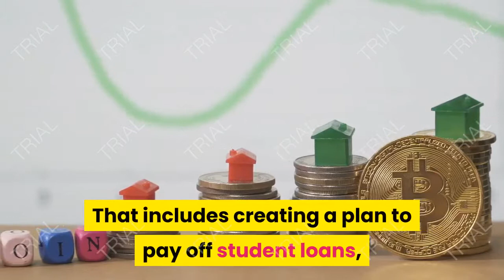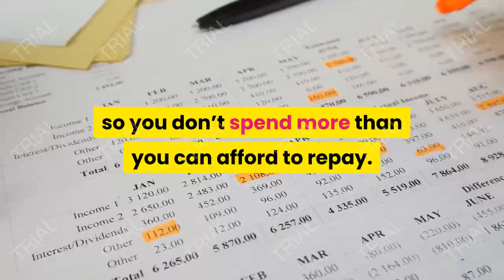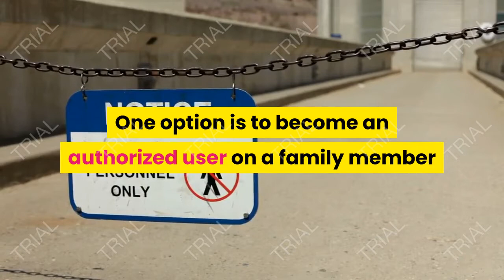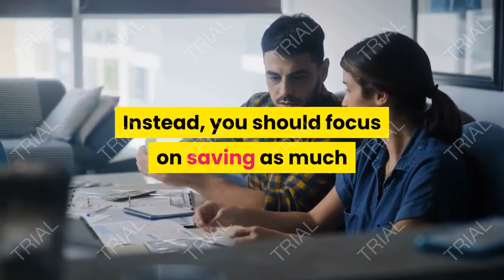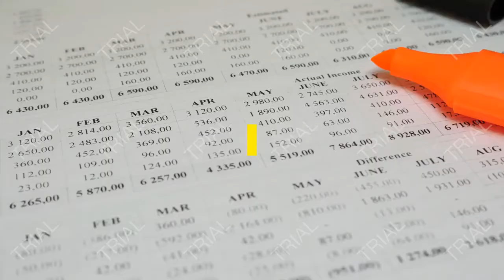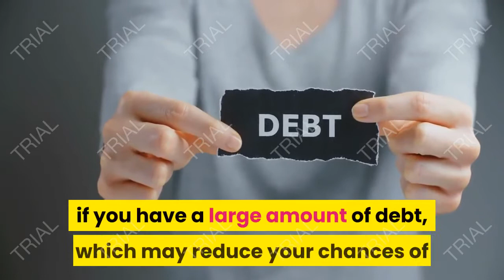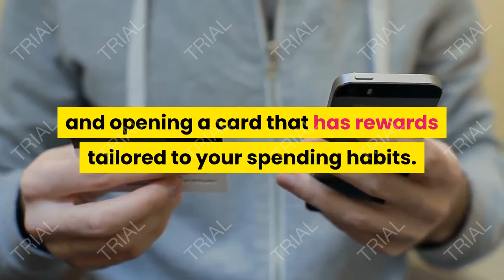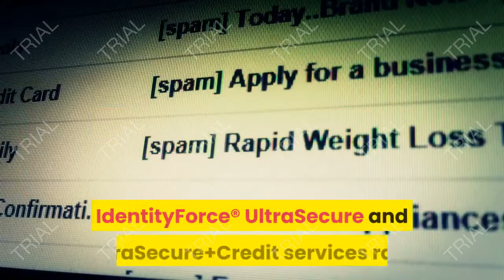6 smart money moves to make in your 20s that can help you save money, finance tips for young adults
6 smart money moves to make in your 20s that can help you save money, finance tips for young adults.

Making smart financial choices in your 20s can help set you up for long-term success. That includes creating a plan to pay off student loans, avoiding credit card debt, building an emergency fund and working toward hitting bigger goals, like having enough money for a down payment on a house. Taking control of your finances at a young age — even if you feel cash-strapped in an entry-level job — will make it easier for you to achieve your goals in your 30s and beyond.

6 money moves to make in your 20s
1. Create a budget and stick to it.
2. Build a good credit score.
3. Set up an emergency fund.
4. Start saving for retirement.
5. Pay off debt.
6. Develop good money habits.
1. Create a budget and stick to it.
Creating a budget is an important financial step that can help you get your finances in order and track how much money comes in and out of your bank account every month. While it may seem like a lot of work to create a budget, there are numerous online resources and apps that can help you. Plus, once you have one, the majority of the work is done, and you can tweak it as your spending habits or income change.

After you create a budget, it’s important to stick to it. Regularly check-in with your budgeting goals so you don’t spend more than you can afford to repay. And if you share expenses with someone else, make sure you both have access to the budget and hold each other accountable.

2. Build a good credit score.
Establishing a good credit score is key to qualifying for the best financial products, like credit cards and loans. Plus, the higher your credit score, the better terms you’ll receive, which can save you thousands of dollars in interest in the long-run (we always recommend you pay your balance on time and in full each month).

One of the catches of building credit is you need to have some credit history in order to qualify for a credit card, but it’s hard to qualify for a card without any credit history. One option is to become an authorized user on a family member or friend’s credit card. You could also consider applying for a secured card, which works the same as a regular credit card, but you’re required to put down a deposit (typically $200).

There are also a few options that can help you raise your credit score without a credit card, like Experian Boost. This is a free feature that lets you link positive payment history for monthly utility, phone and Netflix bills, potentially boosting your credit score.

Once you have a credit card, the easiest way to improve your credit score is to regularly use the card, be mindful to spend within your means, make sure you pay at least the minimum on time every month and pay in full whenever possible.

3. Set up an emergency fund.
One of the best steps you can take in your 20s is to establish an emergency fund to cover any unexpected expenses that may arise, such as medical bills or car repairs. The money in your emergency fund can help you avoid taking out a loan or carrying a balance on a credit card, which can save you money on interest charges.

When you set up an emergency fund, consider keeping the money in a high-yield savings account, like Marcus by Goldman Sachs High Yield Online Savings or Ally Online Savings Account. These online accounts only allow you withdraw money up to six times a month without penalty, which might help reduce the temptation to withdraw money for non-emergencies.

Experts generally recommend putting three to six months of expenses into an emergency fund, but amid the coronavirus pandemic and high unemployment rates, some financial experts are offering more realistic advice about how much people should try to save. Instead, you should focus on saving as much as you can afford, after covering necessary bills.

It’s OK to start with a smaller goal. Saving $20 a week (roughly $3 a day) adds up to $1,000 in a year, which is a good cushion to get you started.

tips finance,
tips for finance,
tips on finance,
tips personal finance,
tips in finance,
finance tips for college students,
financial tips and tricks,
finance tips and tricks,
finance tips for young adults,
how to prepare for a finance interview,
best finance tips,
what does tips stand for in finance,
how to study for finance,
tips for financial success,
what are tips finance,
tips finance definition,
finance tips for small business owners,
finance tips for beginners,
tips for finance interview,
financial tips for 30s,
finance tips for millennials,
finance tips for your 20s,
finance tips reddit,
personal finance tips and tricks,
finance resume tips,
how to be a good finance student,
tips for finance majors,
how to get better at finance,
finance tips for students,